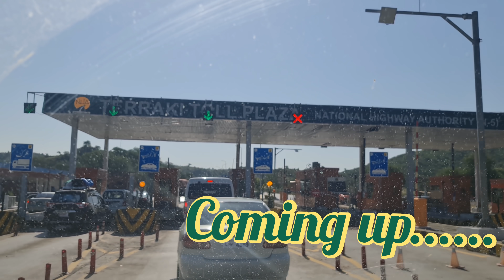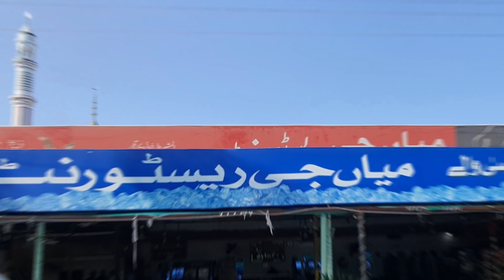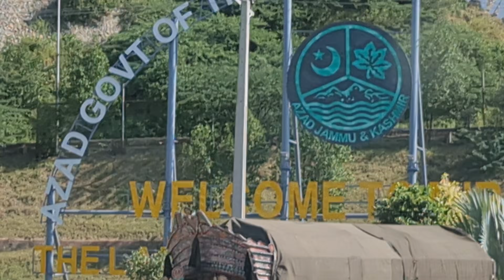Islamabad To Mirpur | Cycle Pe Sair | Travel Vlog | Islamabad Se Mirpur Thak Ka Safar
The Cycle Pe Sair Team arrive in Pakistan. They travel from Islamabad to Mirpur. Farhan and Hamza are welcomed by Eshaan

Facebook - cycle pe sair Facebook page
Instagram - cycle pe sair